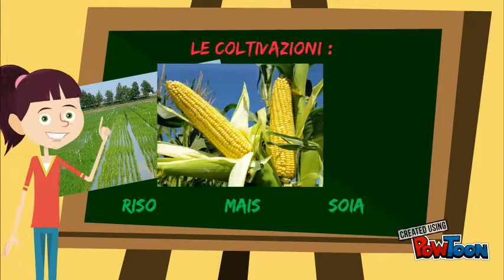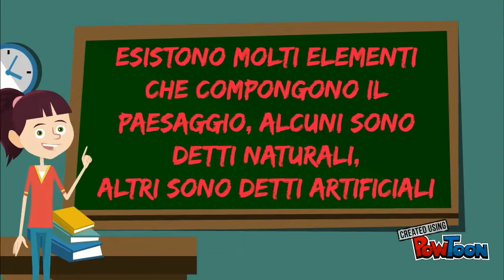Lezione simulata concorso 2016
lezione simulata concorso-- Created using PowToon -- Free sign up -- Create animated videos and animated presentations for free.  PowToon is a free tool that allows you to develop cool animated clips and animated presentations for your website, office meeting, sales pitch, nonprofit fundraiser, product launch, video resume, or anything else you could use an animated explainer video. PowToon's animation templates help you create animated presentations and animated explainer videos from scratch.  Anyone can produce awesome animations quickly with PowToon, without the cost or hassle other professional animation services require.